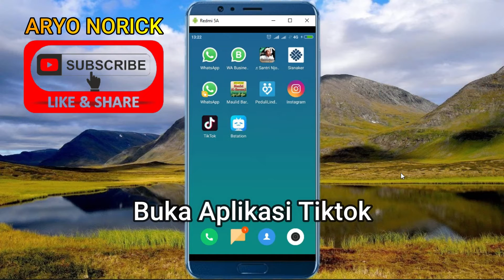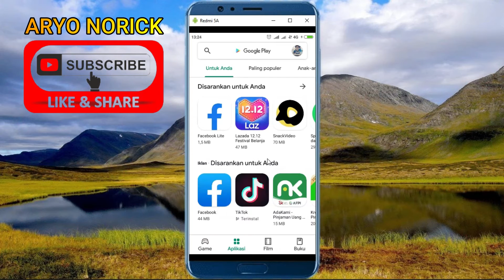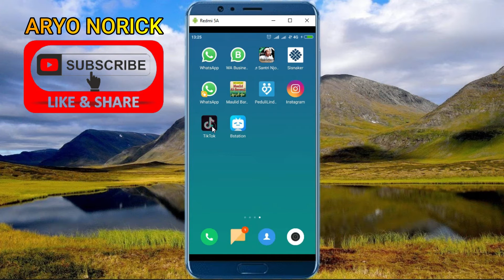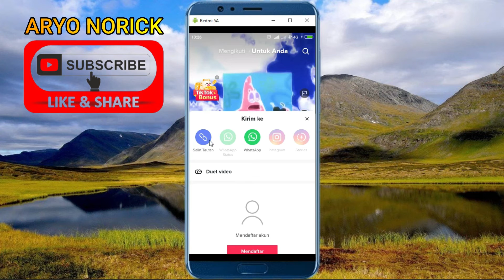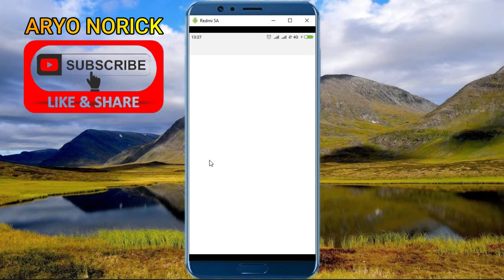Cara Download Video Tiktok Tanpa Watermark | Menghilangkan Tulisan Tiktok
Assalamu'alaikum.. Hallo teman-teman salam bahagia buat kita semua

download snaptik

Wassalam..